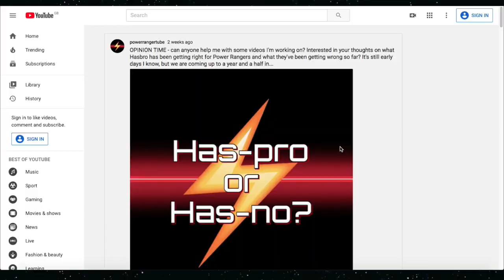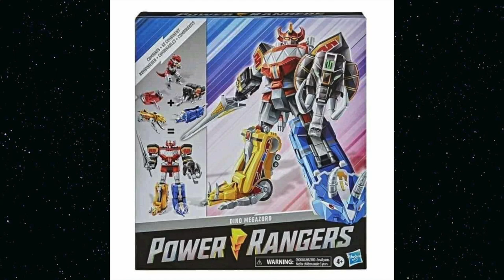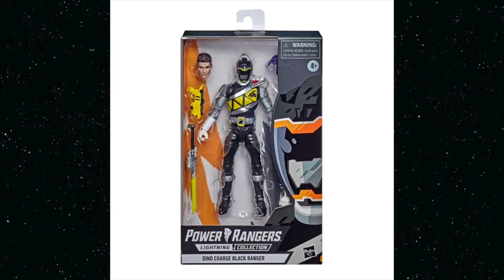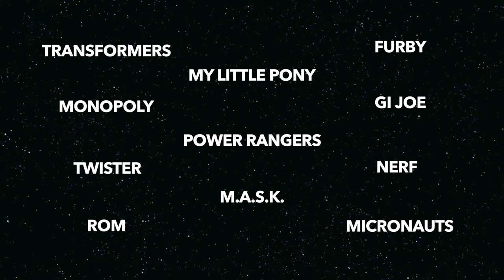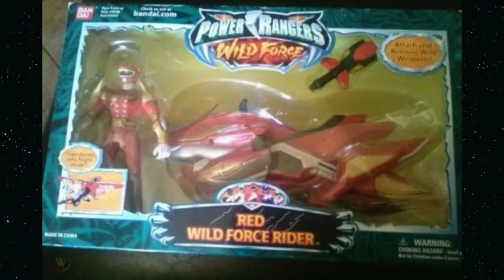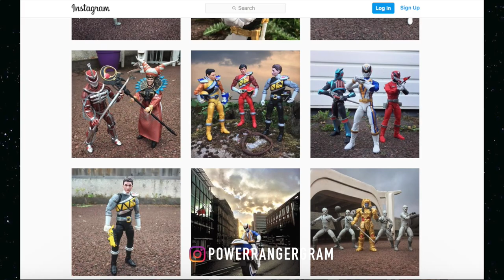5 reasons why Hasbro is a good fit for Power Rangers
We Power Rangers fans got rocked by the news of Hasbro's full takeover a year and a half ago. Here's a reminder of why they're actually a good fit for the brand...

Teleport along the timeline:
00:28 5 Action Expertise
02:43 4 Global Reach
03:55 3 Vision
05:04 2 Frequency
06:44 1 Unity

Most of the toy images used within this video are my own and can be found at:

Music